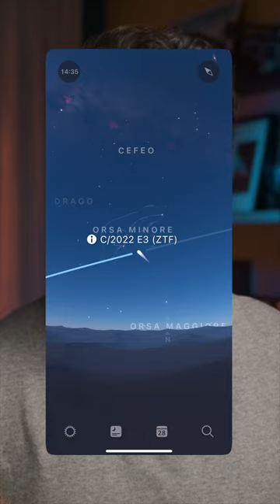Come catturare la Cometa dei Neanderthal (C/2022 E3) con la tua fotocamera Mirrorless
Scopriamo insieme come fotografare la cometa C/2022 E3, chiamata "Dei Neanderthal", con l'utilizzo di una normale fotocamera mirrorless o reflex e senza astro-inseguitori o attrezzatura particolare.

Se avete dubbi o domande, scrivetemi nei commenti!

Le foto mostrate in video sono di:
Amey Meher (Unsplash)
Dario Giannobile
Gianluca Masi
Bray Falls